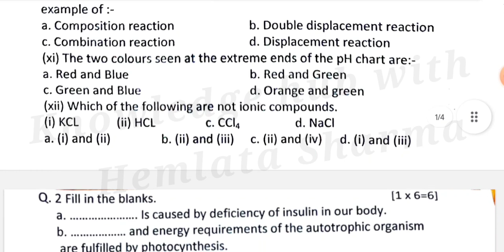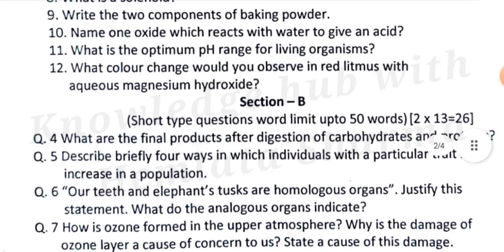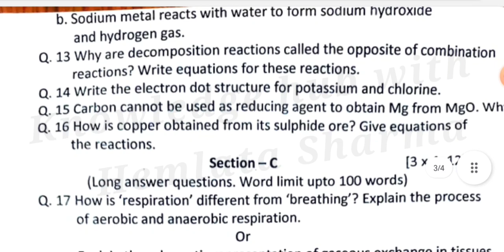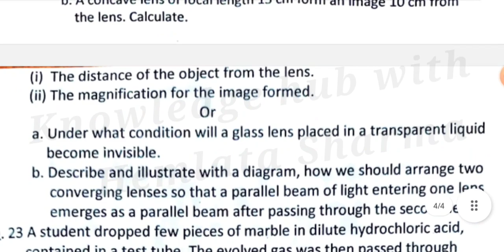class 10 science paper